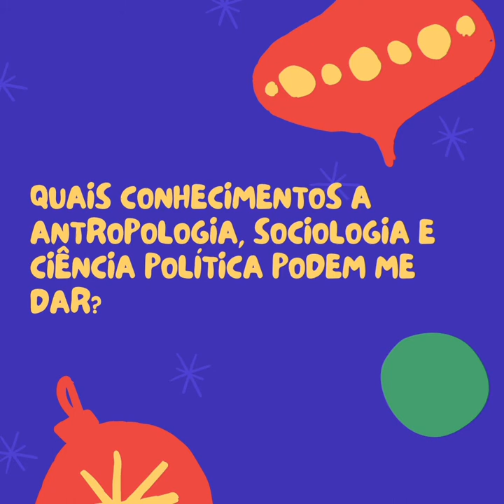Vídeo portas abertas CSO PET CIÊNCIAS SOCIAIS